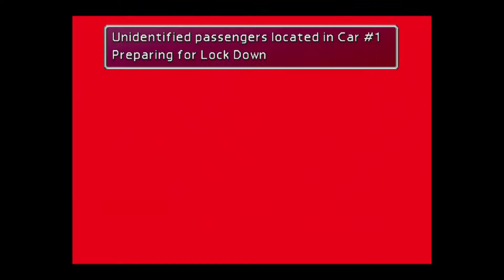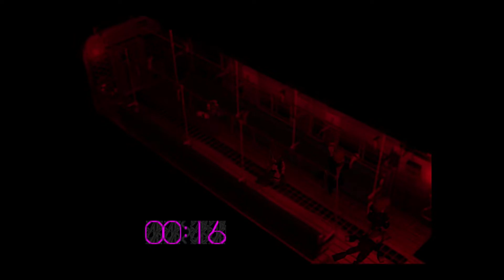Final Fantasy 7 - Part 2: TRAIN MADNESS